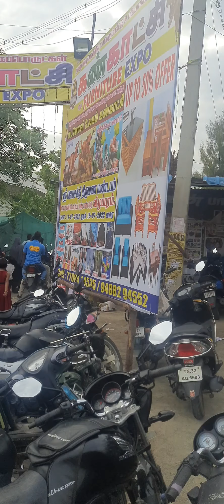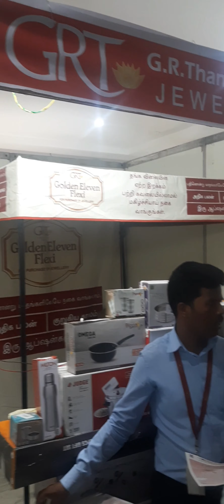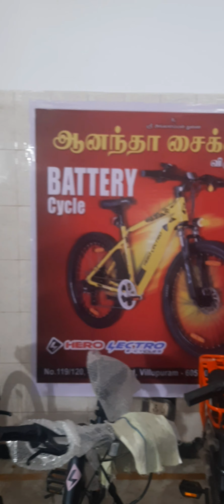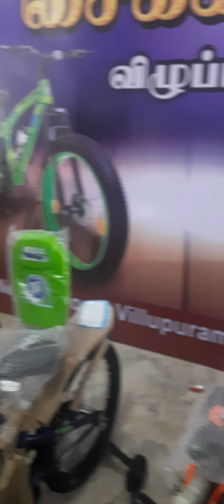Villupuram Expo vlogs|shorts🔥💥|Santha kumar sk views|விழுப்புரம் கண்காட்சி திருவிழா